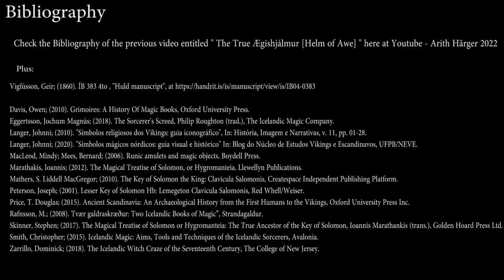The Real Meaning of the Vegvísir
You may have heard that the Vegvísir is a Viking symbol representing a compass, mapping the winds with ancient runic magic staves, and whatnot. Well, let us explore the real historical background of this symbol and find what it's all about.

At minute 05:37 I say a mistake, pointing that between the end of the Viking Period and the appearance of the first galdrastafir ("magic staves") "half a century" has passed. It's obviously "half a millennium" (500 years between the end of the Viking Period and the 16th century when the simpler and stylized galdrastafir appear for the first time). This is the second time I make this mistake. Starting to getting mad at myself. I'm tired and it is starting to show lol.